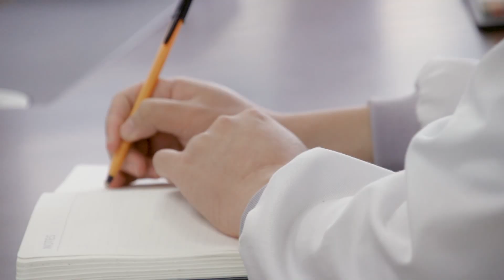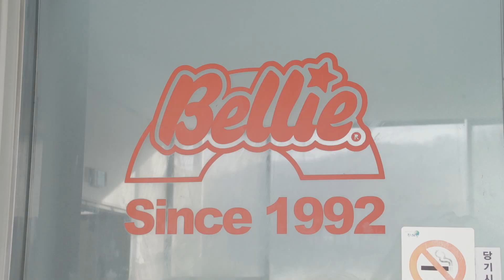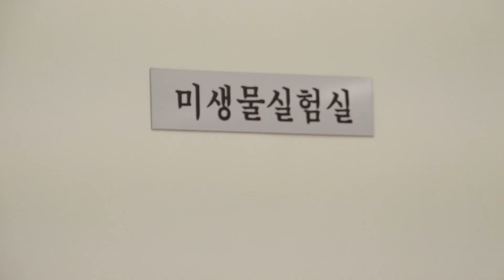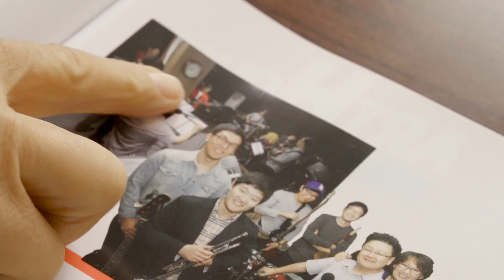중소기업 휴먼다큐 '새벽이야기' - "기타 치는 대표님"(벨리도너츠 정연택 대표편)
23년째 국내 기술로 도너츠를 생산하고 있는 ‘벨리도너츠. 그날그날 만든 신선한 도너츠를 전국 각지로 보내야 하기 때문에 벨리도너츠의 직원들은 새벽출근이 기본입니다.

새벽부터 직원들과 함께 출근해 꼼꼼히 도너츠를 살피고 있는 연택씨... 그는 바로 벨리도너츠를 창업한 대표입니다.
힘든 업무 속에서도 연택씨가 직원들과 항상 즐겁게 일할 수 있는 이유는 바로 '이것' 때문이라고 하는데요. 차디찬 기온이 온몸을 감싸는 초겨울 새벽, 벨리도너츠 정연택 대표와 함께했습니다.

[제작 : 중소기업청 대변인실]